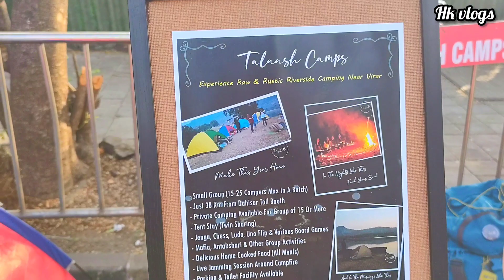Emiway Bantai Live Performance 🔥 at Malad Masti 😍